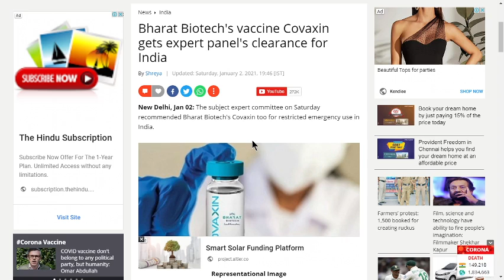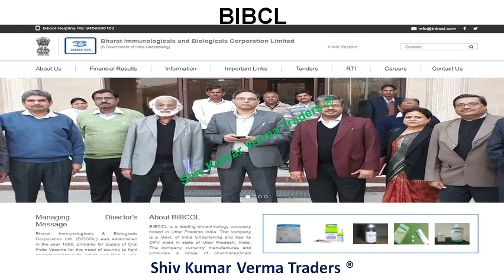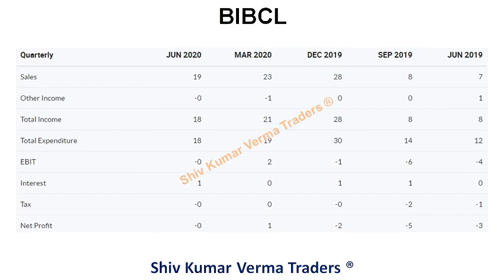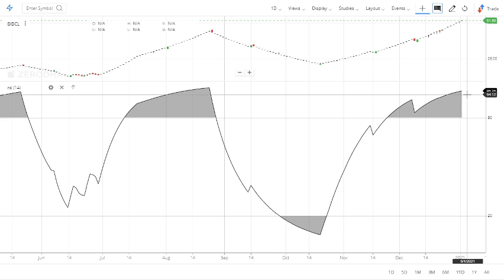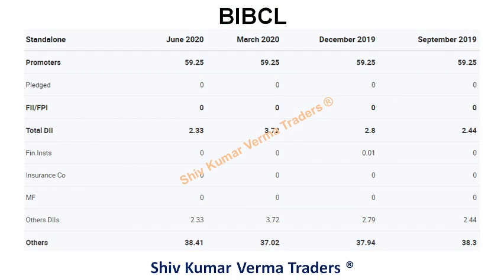Bharat Biotech stock name listed in Indian Stock Market Covaxin Approved for use in emergency. BIBCL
Hello all,
In this Video We are going to talk about Indian Stock Market and Bharat Biotech COVAXIN impact on us.

This video talks about BHARAT IMMUNOLOGICALS & BIOLOGICALS CORPORATION LTD share recommendation and its price target.

India's first coronavirus vaccine COVAXIN developed by Hyderabad-based Bharat Biotech has got approval from the Drug Controller General of India (DCGI) to start with human clinical trials. The company on its website said it is pleased to announce its 3 COVID-19 vaccines in collaboration with the University of WISCONSIN, ICMR, and Thomas Jefferson University.

bharat immuno share price

COVAXIN, India's First COVID-19 Vaccine Candidate, Set For Phase I, II Human Trials
India, a leading manufacturer of generic medicines, is expected to play a key role in the race to develop a COVID-19 vaccine, with several institutes working in parallel

nifty
Banknifty
Intraday tips
stocks to trade intraday
nifty 50
nifty 50 option chain
Bank nifty option chain
nifty stocks intraday trade
nifty intraday trading strategy tips

In This channel we talk about Stock market, Investing, Intraday Trading, Stock Future, Trading view, stock news, share market, business ideas, how to invest in stock, Nifty share price, bank nifty share price, sgx nifty, sensex, nifty.

This software can help you in Indian share market, commodity market, future and option and currency market trade. We help you in intraday Trading, delivery trading F understood be an individual or a group.
Why stock market rise today?
Why do stock market rise?